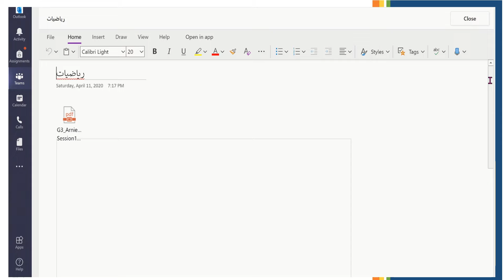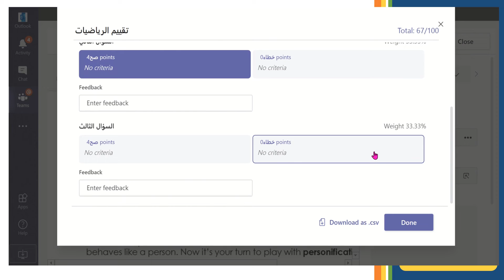حل واجب من نوع classNotebook page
solving a homework of type Classnotebook page
MS Teams